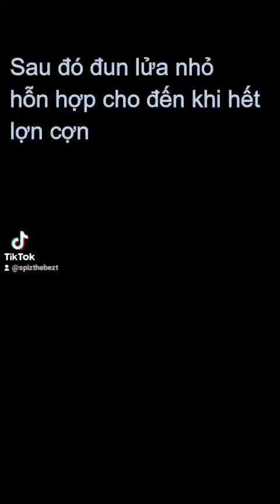62 Rau câu xoài, thanh long